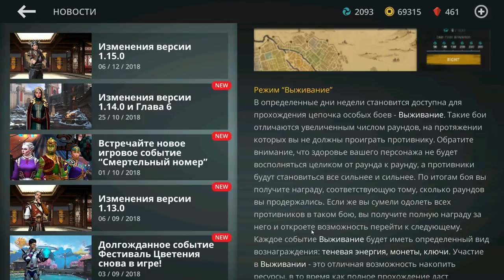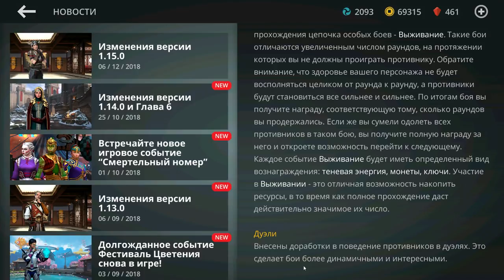Shadow Fight 3 #42 ТРЯХНЁМ СТАРИНОЙ 😀ЛИШЬ БЫ НЕ РАССЫПАТЬСЯ !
Shadow Fight 3 — продолжение популярного файтинга, который перешел в формат 3D и получил много новых фишек.

Графика стала трехмерной, а также появились предметы, которые можно прокачивать наравне с навыками персонажа. Сохранились плавные анимации, яркий визуальный стиль и интересный сеттинг, где могут встретиться воины разных цивилизаций и эпох.